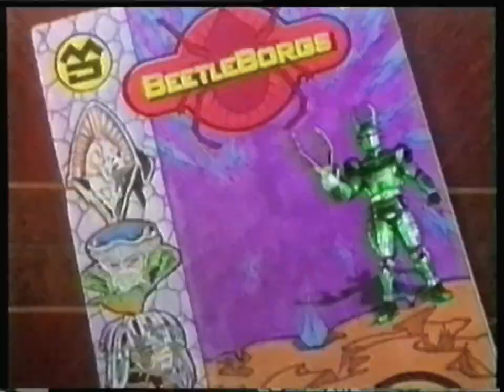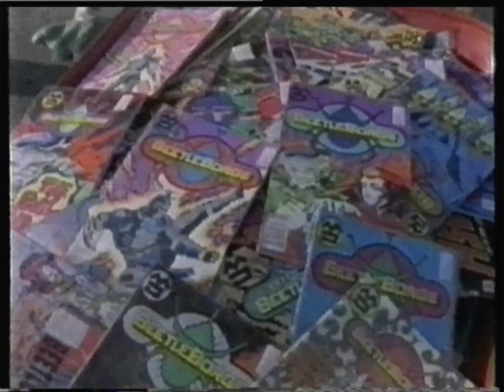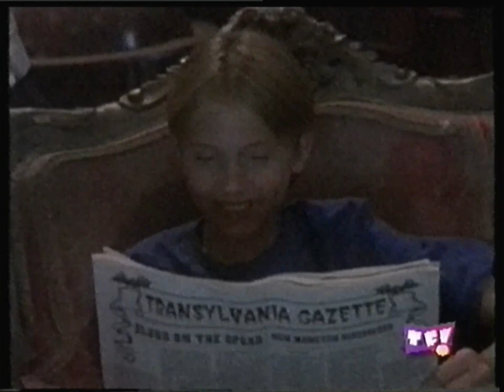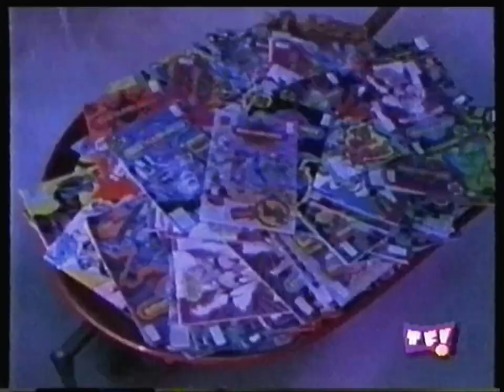Série Jeunesse - Une BD d'Enfer - S1E28 - Vexor rumine sa vengeance